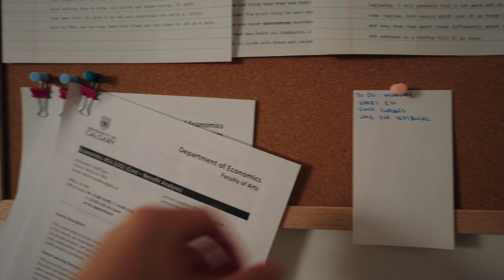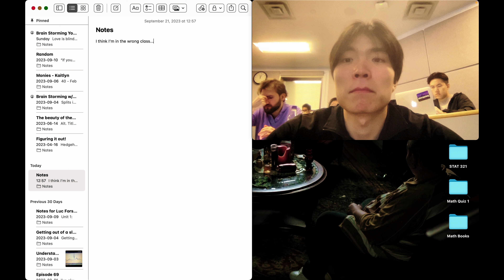My summer to semester shift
Another semester begins...